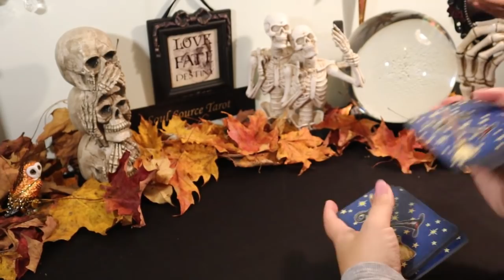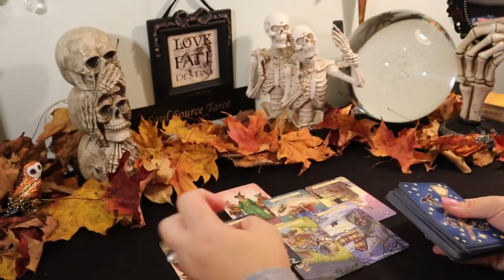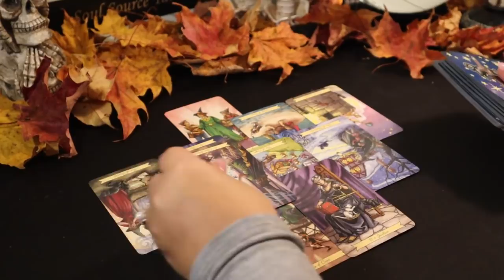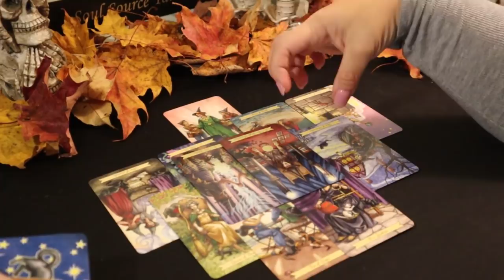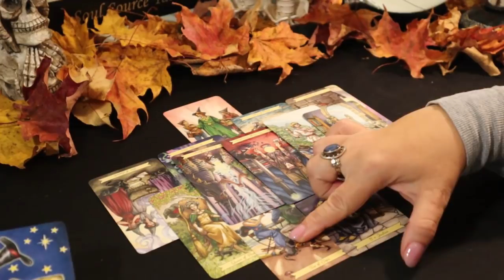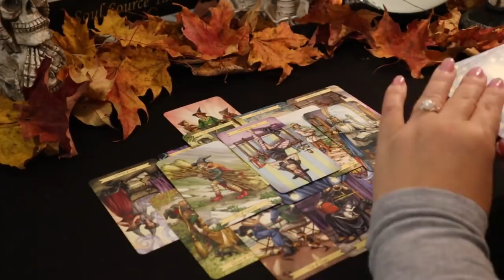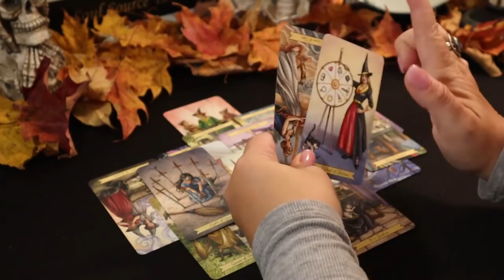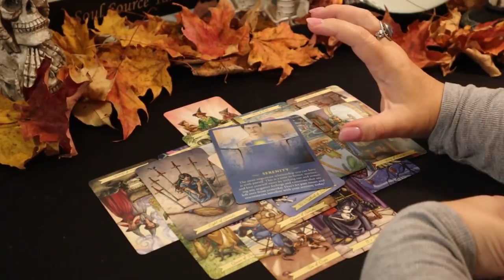Virgo...You are about to Receive a Reward...November Tarot Reading Virgo